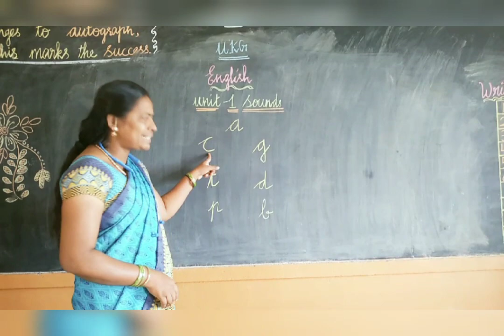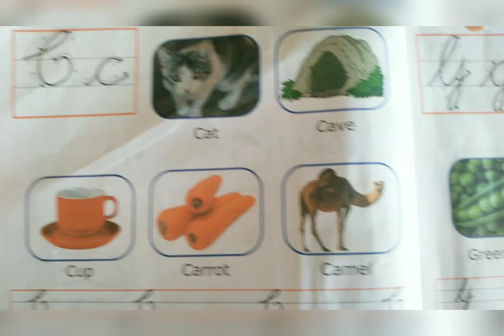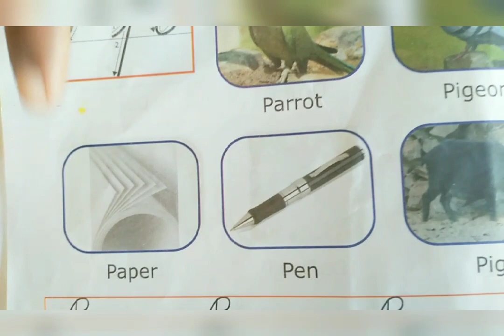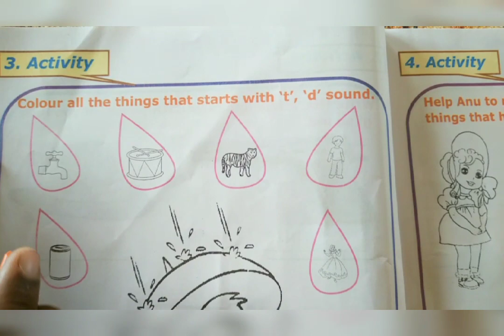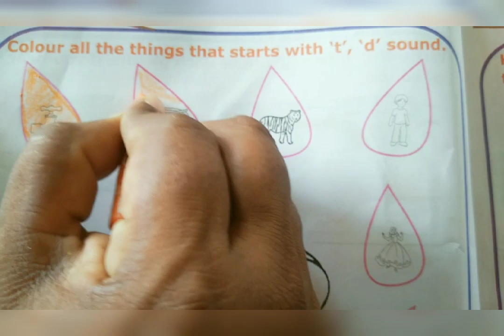UKG - ENGLISH( UNIT 1 SOUNDS WITH PICTURES NAME REVISION)